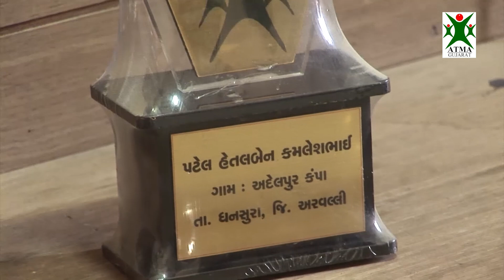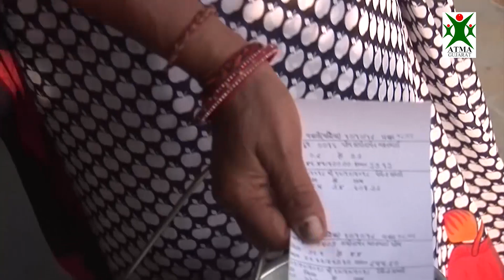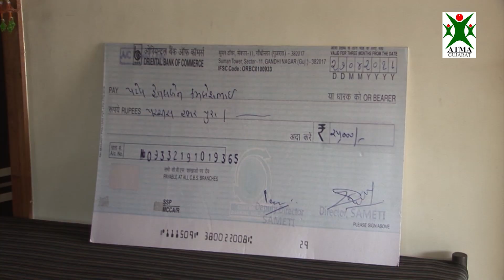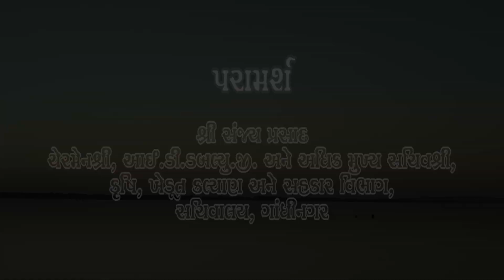સફળ પશુપાલન – એક સફળવાર્તા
સફળ પશુપાલન – એક સફળવાર્તા : સફળ પશુપાલક અને એક પ્રગતિશીલ મહિલા હેતલબેન કે. પટેલ ની સફ્ળવાર્તા, જીલ્લો :- અરવલ્લી